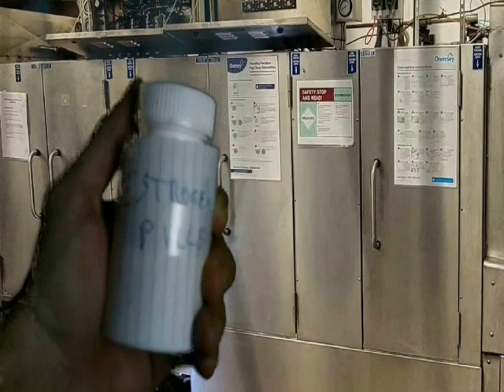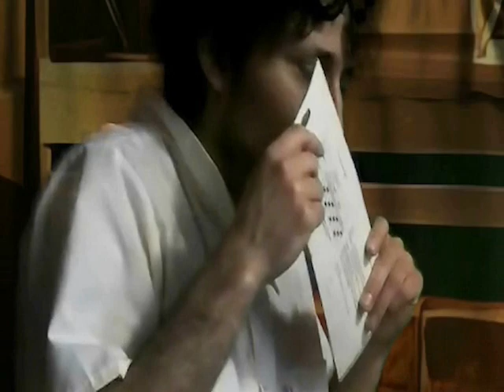Life Out Of Mike Episode 8 - Happy Hatemoore Part 2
A group of ants from the late 1990s were tortured under a magnifying glass by a young Mikey as a child. Little did Michael know that one ant survived and gained superpowers from mutation and now wants to avenge his family! Finding Michael 20+ years later, he decides not to burn Michael to death but instead to make him feel weak and timid.

Thanks to my wonderful cast and crew!
Priscilla Lecona as Meredith Dalgaard (Voice)
Ty Miner as Brady
Lukas Verri-Singer as Hayden
Valeriia Law as Lucy Dalgaard
Matt McMillen as Jeb
Phillip Massengale as Mr. Ridge
Betsy M. Harvey as Beatrice
Lena Ihara as Monique
Additional animations by Jacob Caluger
Additional music by The John Buzon Trio
(Thanks also to Christine Rose Allen as Beatrice and Angel Gao as Monique for coming down to audition for those roles!)